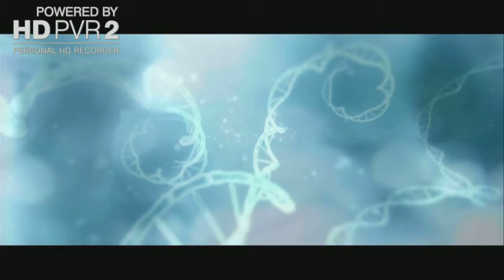halo 4 campaign episode 7: yeah